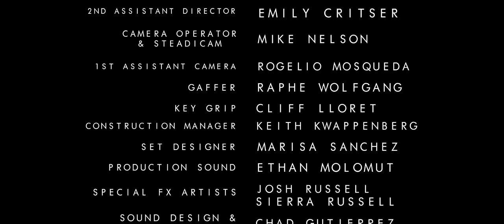Proof of Concept - Resident Evil inspired TV series "Arklay"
Back in 2014, it was announced that Mance Media was in development of a Resident Evil inspired TV Series, entitled "Arklay". The project has been, unfortunately, canceled but the footage has been uploaded by creator Shawn Lebert. They apparently have removed everything had referenced the game series from the video, and changed the name to "Dave".

It looked quite promising, giving me vibes of the original series, as well as vibes of the newest RE game, Resident Evil 7: Biohazard. It's a shame that this was canned, but I'm hoping with enough backing that it would be picked up by Netflix, Hulu or even Syfy, who has shown the RE movies (though Arklay had NOTHING to do with the previous movie series) on occasion.

Residence of Evil has uploaded a video earlier today, hoping to get wewantarklay trending and hopefully someone will notice.